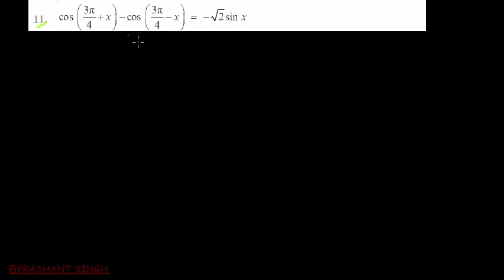Trigonometry : Class 11 / NCERT || Exercise 3.3 || Q. 11, 12, 13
Explanatory solutions of trigonometric identities.